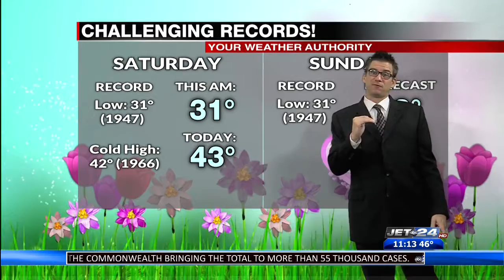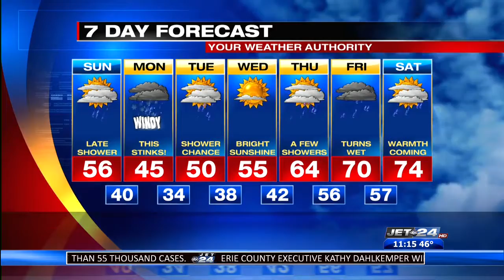Craig's Overnight Forecast